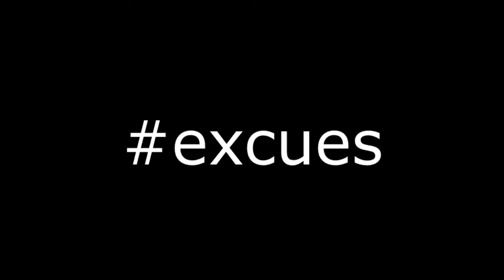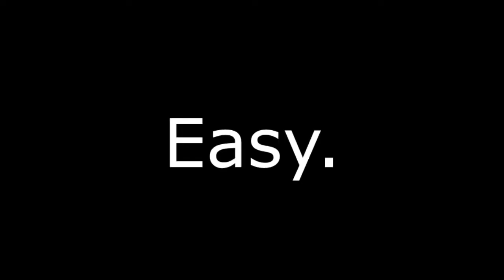FREE RUN (LeafyIsHere Re-Upload)